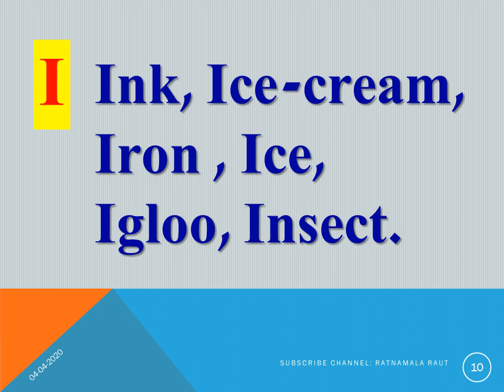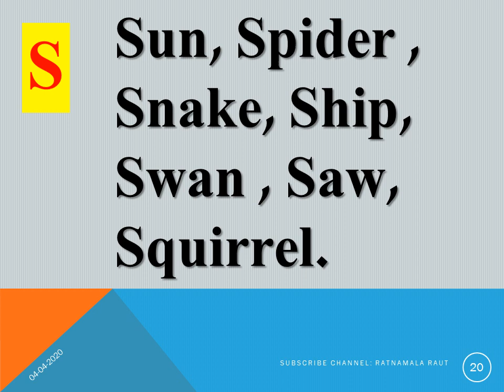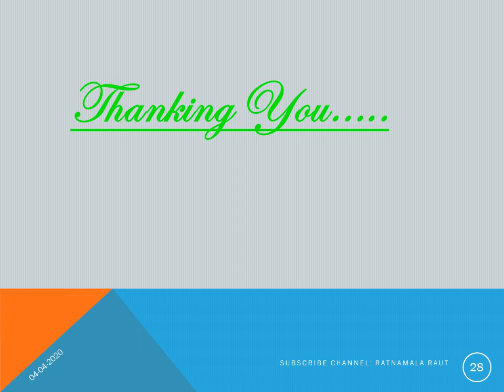Reading practice of alphabet as well as words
Word reading.